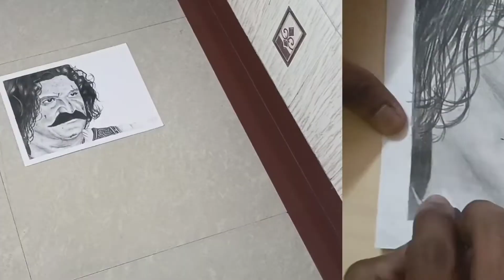Drawing of Hambirrao Mohite ll Pravin Tarde drawing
Hi, I am Sanket. Welcome to our you tube channel Sanket Thakur Arts.

In this video I am drawing a realistic sketch of Sarsenapati Hambirrao Mohite.

1. Sarsenapati Hambirrao movie